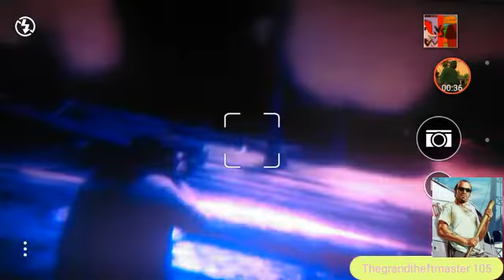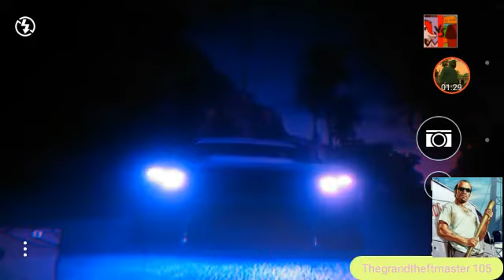GTA5 who has the better special ability? (Requested by Combo Turtle Gaming)